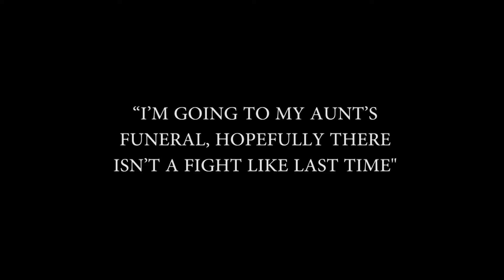The Giraffe House: Musical Code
Rachel decides that the house needs a better way of communicating to each other, so she makes up a special code!

Written by Alec Comes and Jesse Szarowicz
Directed by Amanda Pastunink
Producers: Cameron Varner and Graem Block
Associate Producers: Eric Volgenau and Rachel Passer

Starring: Alec Comes, Rachel Passer, Jesse Szarowicz, and Daniel Moltz

Crew: Ryan Carlson, Khalid Malik, Eric Volgenau, Emily Russell

Camera Operator: Stefan Lindahl

Edited by: Khalid Malik